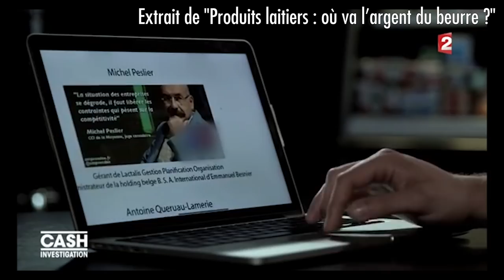LACTALIS : SES PIRES SCANDALES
LACTALIS : ses pires scandales. Elle rendrait presque la mafia jalouse... Boycottons là !
Fraudes sur les produits pendant des dizaines d'années, éleveurs sous payés, ententes illégales avec ses concurrents, optimisation fiscale en Belgique et au Luxembourg, opacité la plus totale sur les résultats, rivières polluées sur des kilomètres, le moins qu'on puisse dire est que Lactalis, géant mondial du lait, est loin d'être exemplaire... Ou plutôt, est-ce que cette multinationale n'est pas bien exemplaire ? Exemplaire des abus sans fin que se permettent des multinationales devenues très (trop) puissantes, et qui se jouent des lois ? Avec Lactalis, et son PDG le "premier de cordée" Emmanuel Besnier, on vous propose un voyage dans cette univers où beaucoup de coups sont permis...